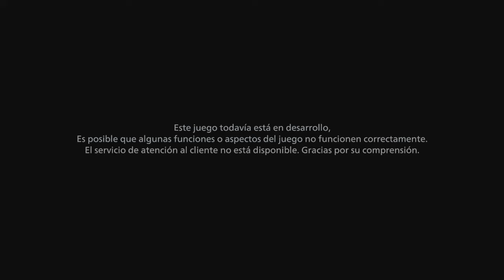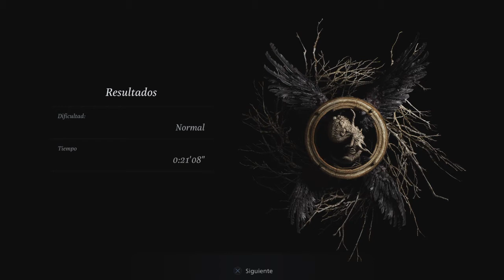Resident Evil Village Gameplay Demo: El Castillo | En Español